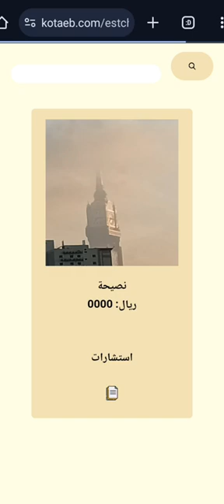how to shire your post